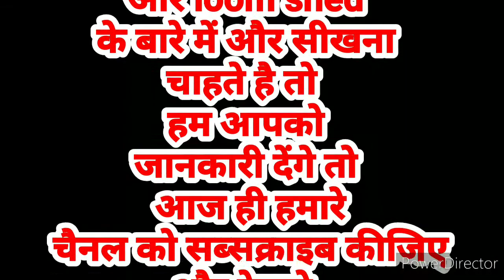Picanol summam के बारे में जानकारी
Loom shed के बारे में जानकारी दी गई है